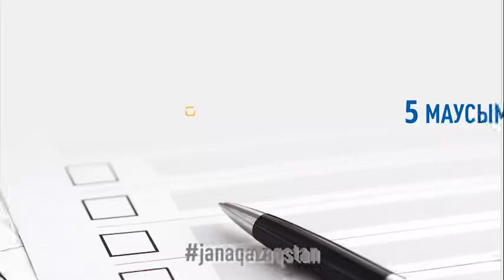Халық мүддесін қолдайтын жүйе қалыптасады: ғалымдар Мемлекет басшысының бастамасын қолдауға шақырды